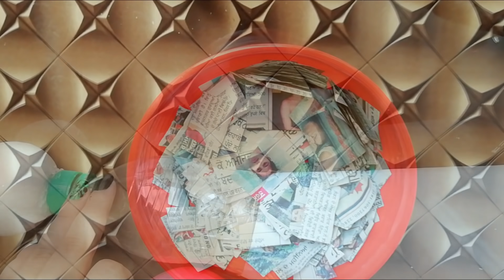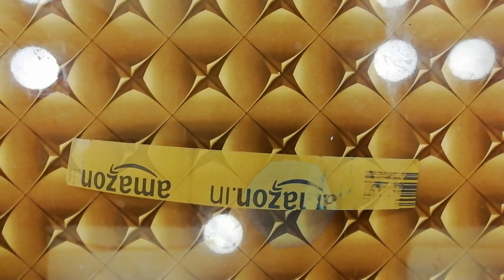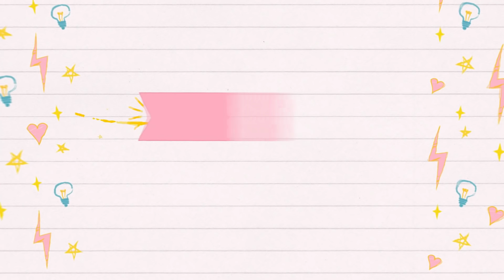Reuse Plastic Bottle || Doll from Newspaper & Plastic Bottle || DIY Doll || The Blue Sea Art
Learn to make this beautiful doll out of trash. You can customise it with your own designs and colours.

Materials Required:
Plastic Bottle
Newspaper
Tissue Paper
Cardboard
Ribbon
Feather and faux flower
Stones and pebbles
Metal wire
Paper
White Glue / Hot Glue

Love: Navneet Kaur ♡